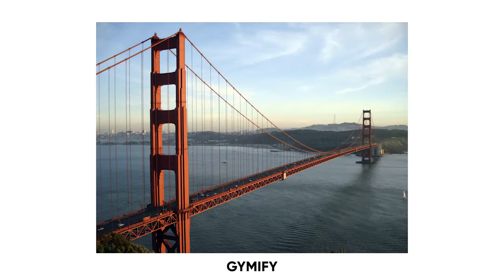[짐미파이 스포츠 아카데미] 미국 대학 축구 1부리그 (NCAA Division 1) 선수 출신이란 의미는?? 🤔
김지성 학생선수의 'My Golden Gate' (Part 1)

6개월동안 미국 대학 축구 1부리그 팀, University of San Francisco 에서 학생-선수로써 지내며 NCAA Division 1에 학생-선수라는것이 어떤 의미인지에 대해 이야기를 나누었습니다.